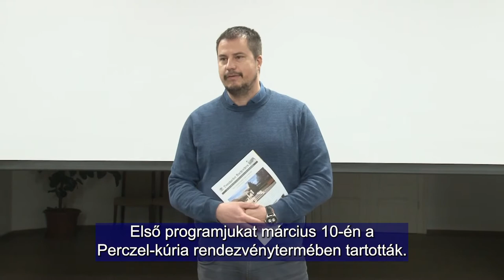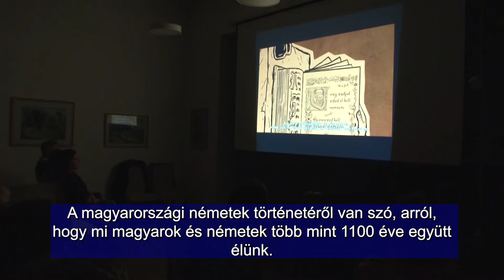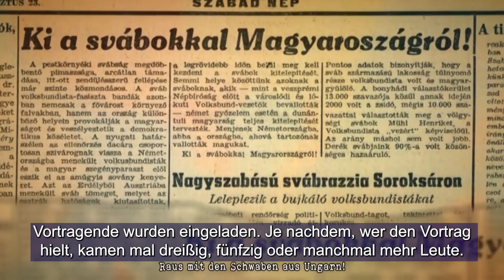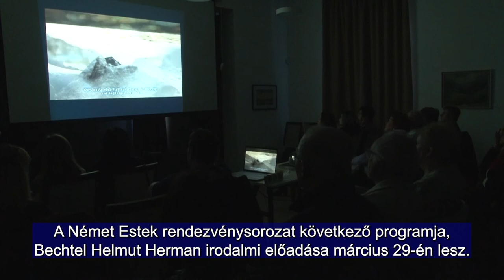Mi svábok, mindig jó magyarok voltunk…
A Bonyhádi Német Nemzetiségi Önkormányzat új programsorozatot indított Német Estek címmel. Első rendezvényükre, a Mi svábok, mindig jó magyarok voltunk című dokumentumfilm bemutatójára, március 10-én került sor. Nagyszámú érdeklődő érkezett Bonyhádról és a környező településekről, hogy megtekintsék a közelmúltban elkészült filmet a német-magyar együttélés több mint 1100 éves történetéről. -

Die Deutsche Selbstverwaltung Bonnhard hat eine neue Programmreihe, die Deutschen Abende ins Leben gerufen. Ihre erste Veranstaltung, die Prämiere des Doku-Films Wir Schwaben waren immer gute Ungarn fand am 10. März statt. Viele Interessenten sind aus Bonnhard und den umliegenden Siedlungen gekommen um sich den unlängst fertig gewordenen Film über die Geschichte des mehr als 1100jährigen Zusammenlebens von Deutschen und Ungarn anzusehen.